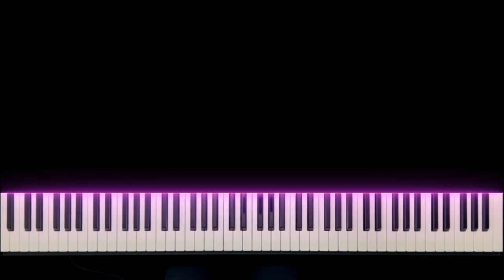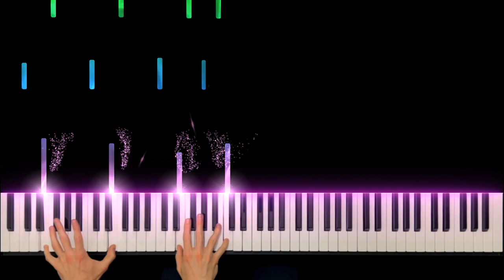Music Box House - The Legend of Zelda: Majora's Mask Piano Cover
I'm making a bad habit with these last minute uploads. I've been on a Majora's Mask kick lately; got a couple projects in the works. But this one was easier so I thought I'd get it out since it's been a couple weeks from my last upload. I love the emotions I felt originally playing this game. In a way it was my first exposure to older adult themes such as trauma and healing, and you really connected to the characters because of it. I stole a page out of clocktown's third day and added an ominous bass to represent the struggles Pamela and her father are having in the Music Box House. Also I fully expect Erik C 'Piano Man' to say something about how he loves waltzes in the comment's section.

My Top Supporters:

ShinyDuckFish
sighless

Patreons:

David Brown
Steve & Tracy Jackson
Thibbs
Will Gallo
Juliana Truitt
Kanoe
xEthereaLxFeXx
Matthew Casalenuovo
Don Brosius
Zackery Gaffney
William Stevens
Novak Luka
Percy
Coka
Tardy Johnson
Sebastian Kreutz
Long Chicken
SirKebo
Flinchyecho21
ibegyounottoask
Lorelei Faeliell
Eric Semenov
Carlos Flores
Spartan 1337
Jim McLeod
Kevin Clemons
michael
C27
Likquid
Ashl3joe
Jason Burford
zach chavez
Andrew Porter
Lars Libbrecht
Michael Hood
NG
james rolland
Joey Xiao
TheLegendofZelda

I also post the sheet music I've used, though it is not necessarily the same as the cover. Audio files are also available. Patron helps me cover the different software subscription costs needed to make these videos.